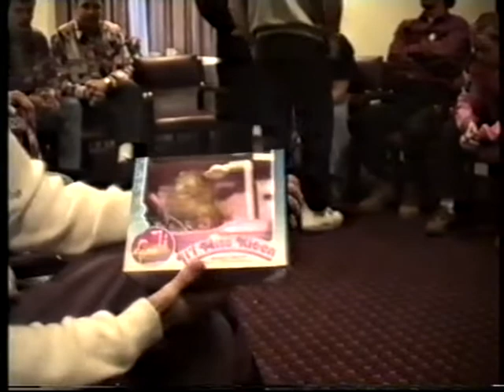Big City Rollers 01 12 1991 Sinterklaasfeest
Big City Rollers 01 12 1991 Sinterklaasfeest A4 brugrestaurant.
Vele leden van Big City Rollers te herkennen uit vervlogen tijden.